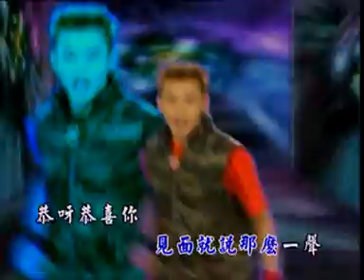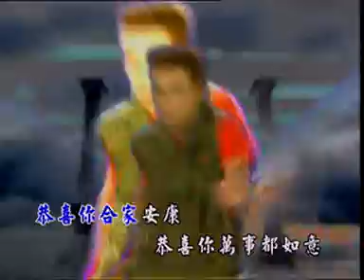S-VIN VS 小巨人－萬事如意